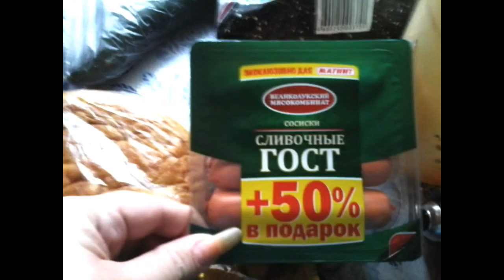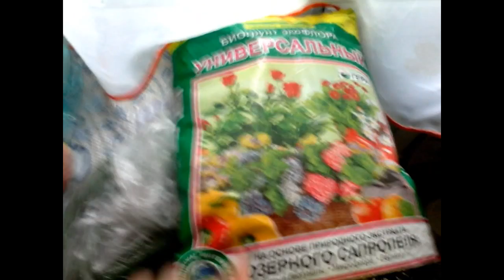Покупки в Хозяюшке и Магните